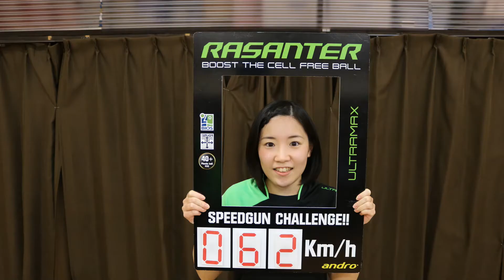【卓球】RASANTER SPEEDGUN CHALLENGE!! 2017年11月15日（水）@ るのスポーツ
【ラザンタースピードガンチャレンジ！！最速の称号を手に入れるのは誰だ】

今回、るのスポーツさんにお邪魔して、スマッシュのスピードを競う『ラザンタースピードガンチャレンジ』をおこなってきました！
はたして最速の称号を手に入れるのは誰だ！？

使用用具
ラケット：スーパーセルカーボンⅡオフ
ラバー：ラザンターＲ４７（ＵＬＴＲＡＭＡＸ）・ラザンターＶ４７（ＵＬＴＲＡＭＡＸ）

開催予定地は弊社HPのイベント・キャンペーンページにて随時更新!!
挑戦者求む!!奮って、ご参加下さい!